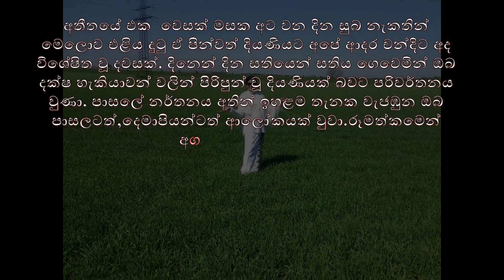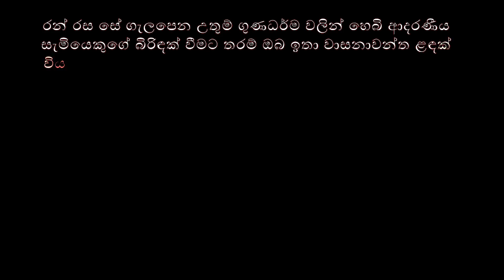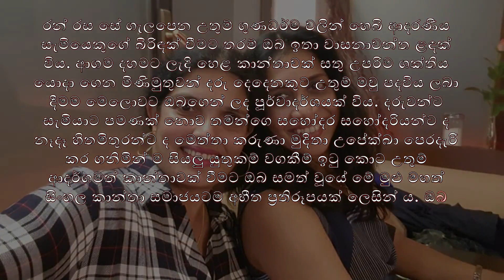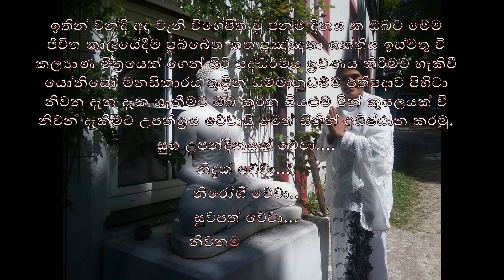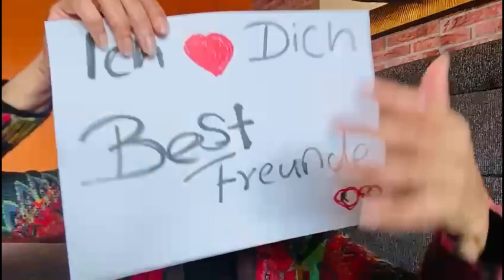Chandi Akka's Birthday Wishes